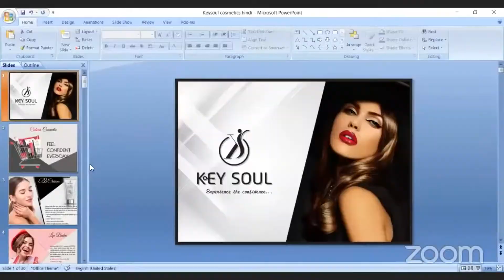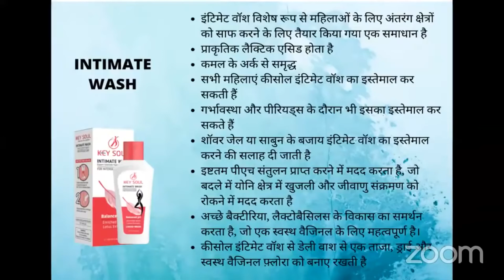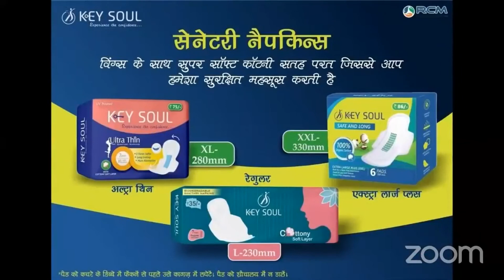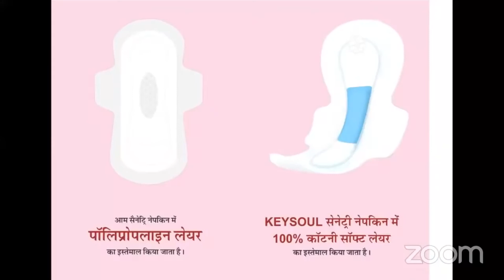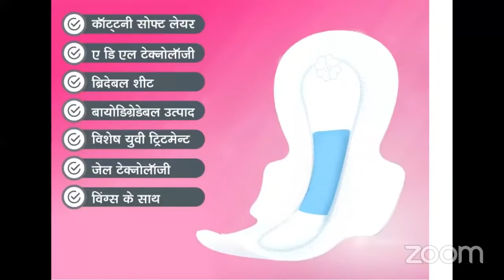Key Soul Ki Bulandi | THE RCM SHOW